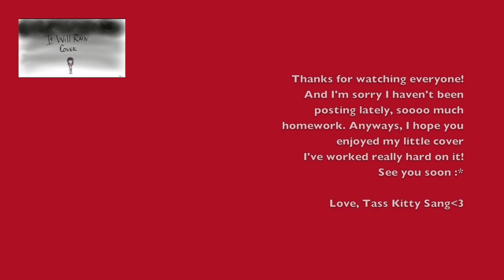Set Fire to the Rain by Adele (Cover by Tass Sang)